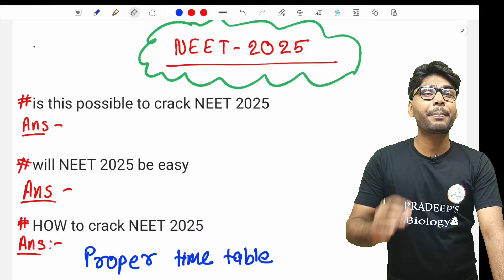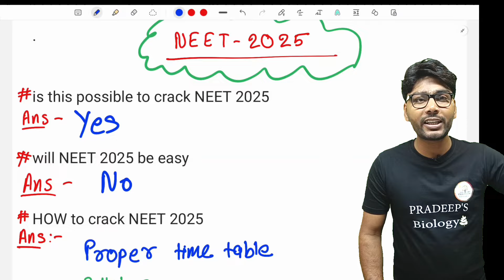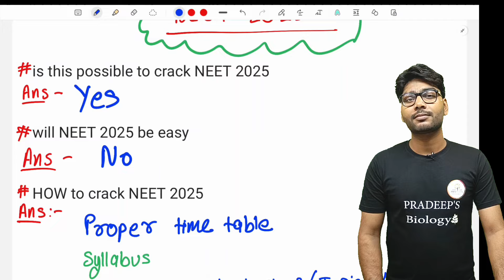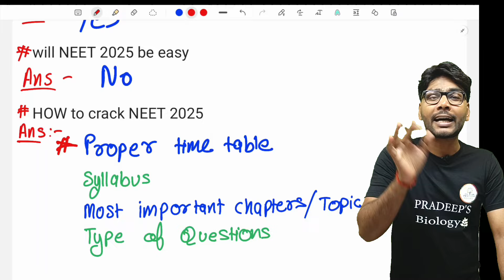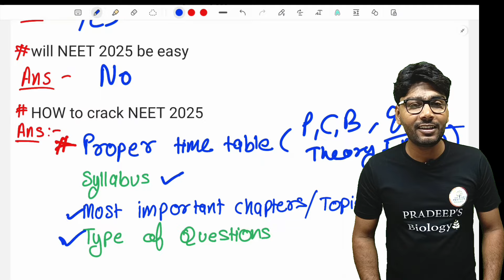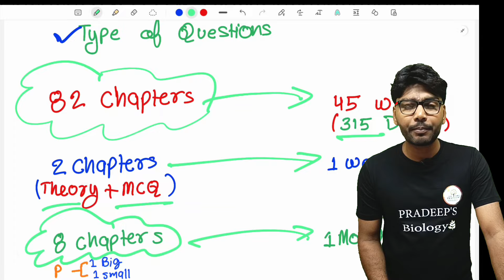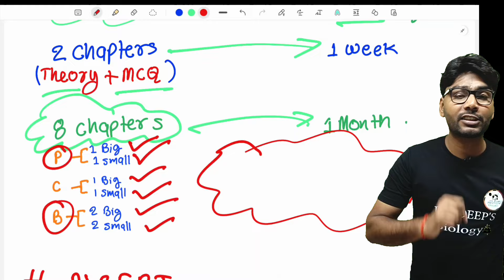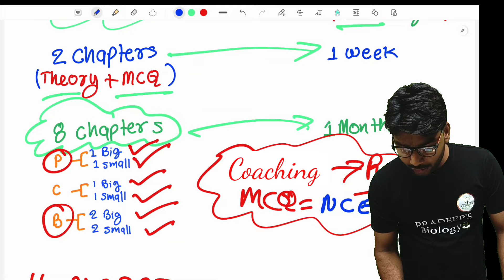One Year Plan For Neet 2025 | Complete Road map for neet 2025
We discuss about one year plan for Neet 2025 how to crack neet 2025
neet 2025